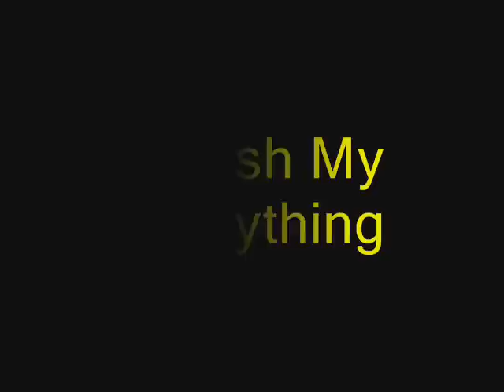Smash My Everything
Watch as I, Danny, and P.J. completly destroy everything in sight.

- Snootch to the Nootch